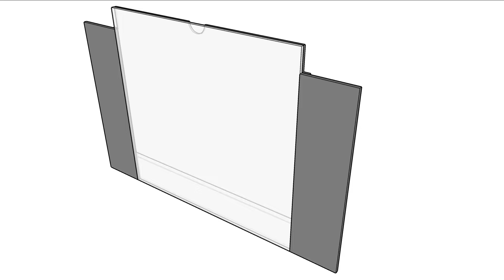NU EVOLUTION SIGN PANEL